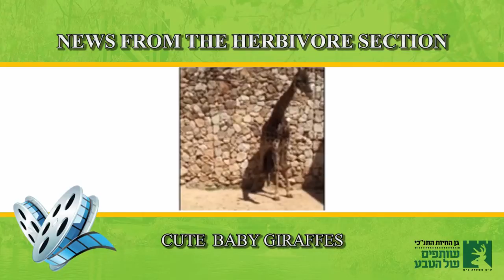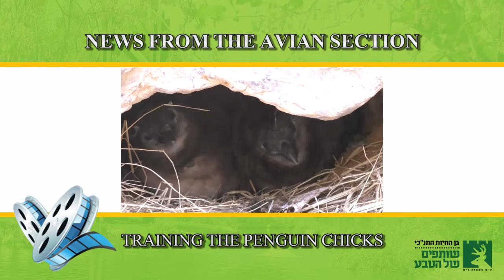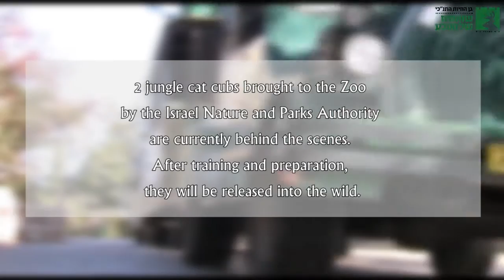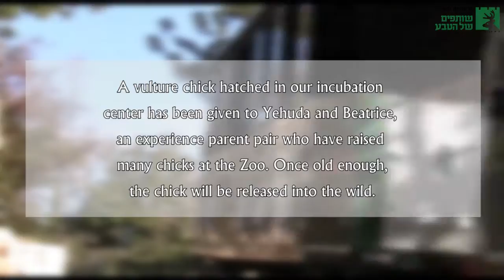Zoo Video Magazine No. 54 with English sub-titles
News from the Herbivore Section: cute baby giraffes
News from the Avian Section: training the penguin chicks
News from the Lorikeet Aviary: games and enrichment for the parrots